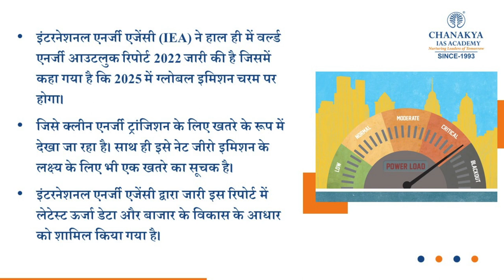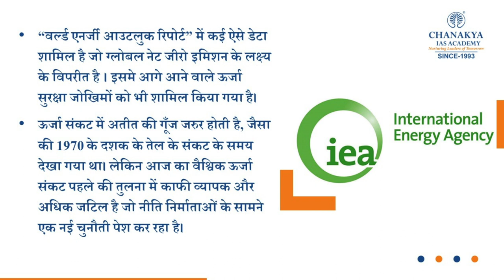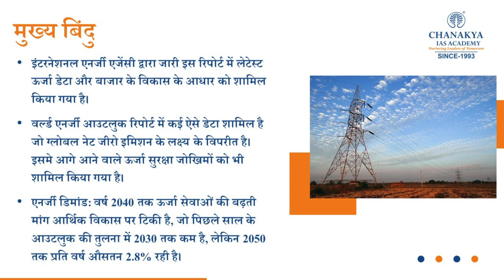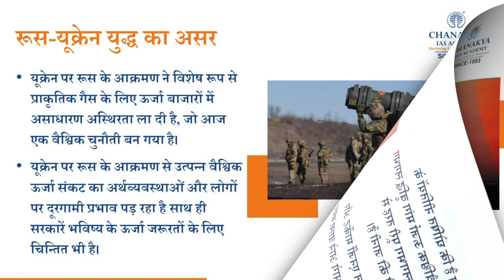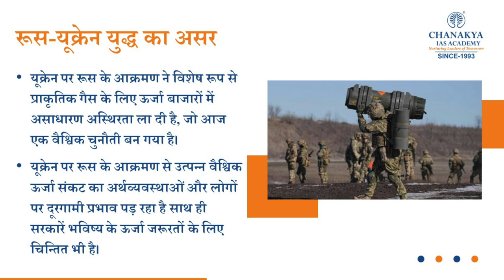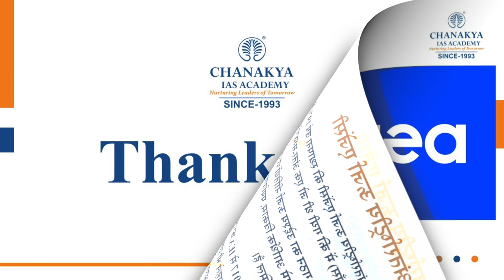IEA World Energy Outlook (WEO) 2022 Report | GK Today | UPSC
According to the World Energy Outlook Report, 2022, India’s coal requirements are increasing and will peak in the coming decade but will be followed by a steep decline in coal demand as the deployment of renewables in the power sector picks up.